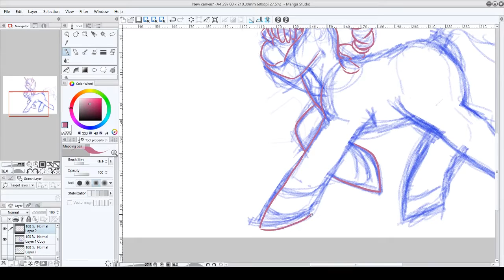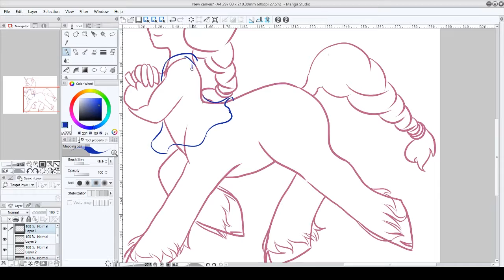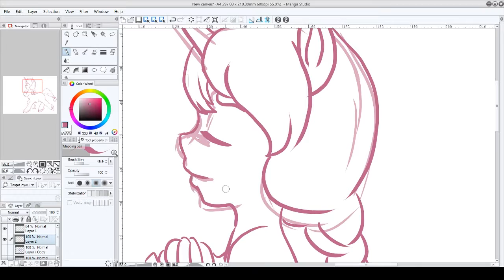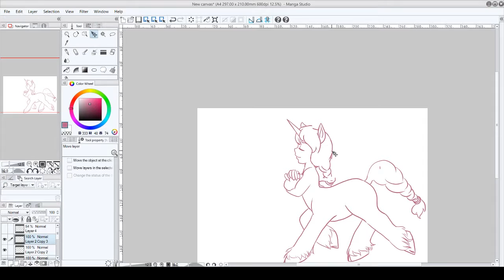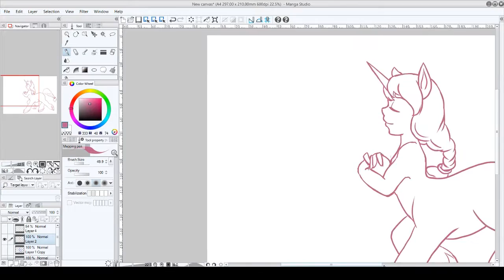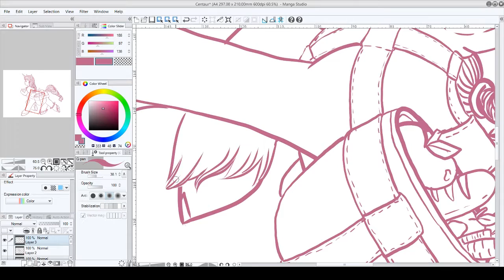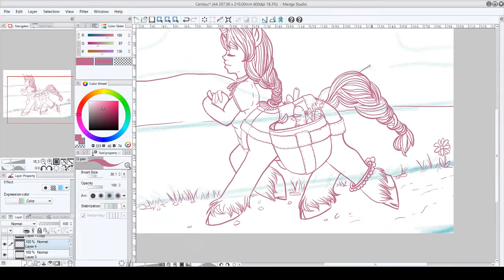[Digital Drawing Timelapse] 30 Day Monster Girl Challenge - Day 1: Centaur Girl Lineart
Hi guys, how are you doing?

This week video is the lineart of a centaur girl that I made in Manga Studio or Clip Studio Paint!
I wanted to do the 30 Day Monster Girl Challenge, however, over a longer period, so this will be a small series until I am through the list haha.
I decided to split it up like this as I am not sure whether or not it will be colored, and also it got to be pretty long already, so, yes here goes!

Materials used:
Wacom Intuos5 tablet, Clip Studio Paint Pro/Manga Studio 5, and recorded with OBS studio!